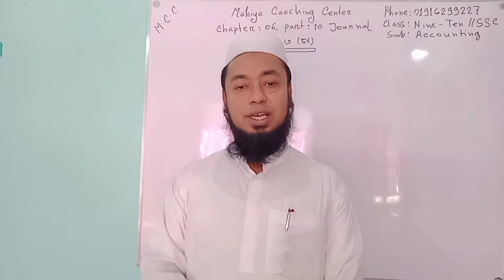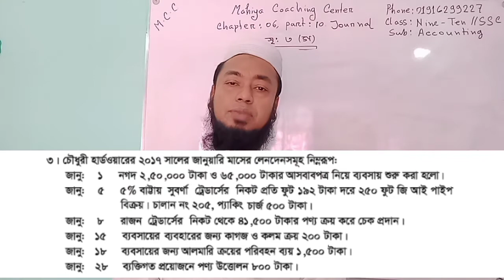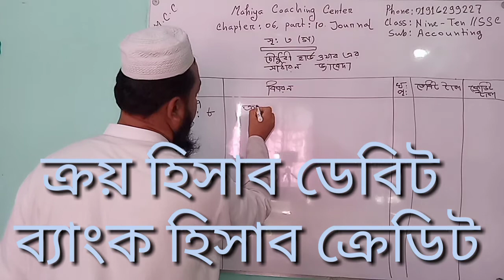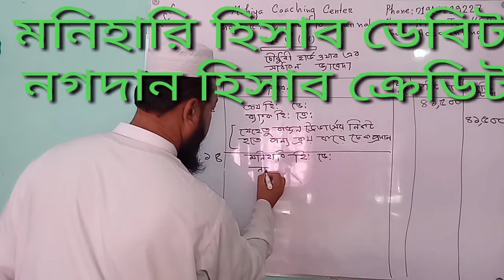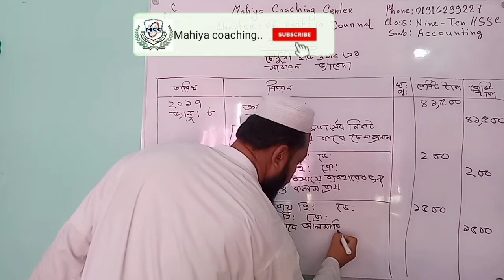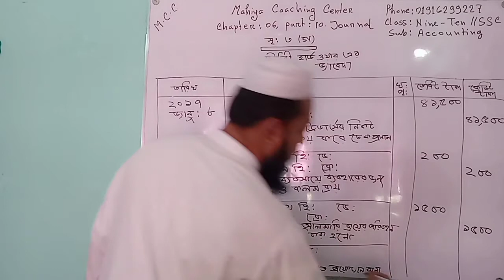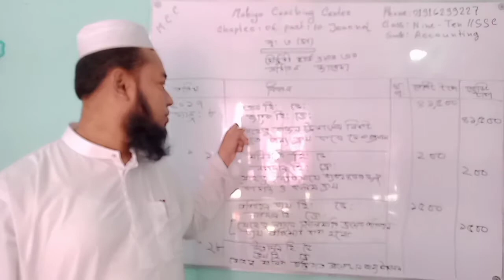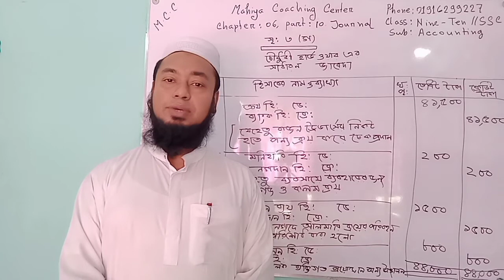accounting class 9-10//ssc chapter 6 part 10#solyman sir#accounting part 10#journal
Accounting class 9-10//ssc chapter 6 part 10#solyman sir accounting journal part 9#mcc

This is very important Channel for the students of Class Five to Ten.Here you can learn about mathematics, accounting and finance of Class five to ten.So if you need any math and accounting related video just knock me. accounting# accounting Class 9-10# Journal For more videos visit
Video link part 4 Video link part 3 Video link part 2 Video link part 1